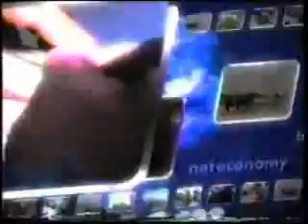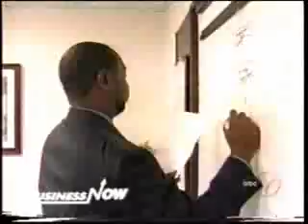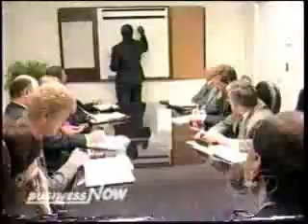Frank Islam Interviews: Business Now 2002 Complete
Business Now interviewed Mr. Islam in his QSS Headquarters in Lanham Maryland. The interview focuses on Mr. Islam's management skills and leadership which were an integral part in the success of QSS Group